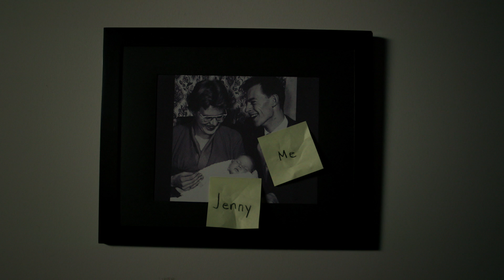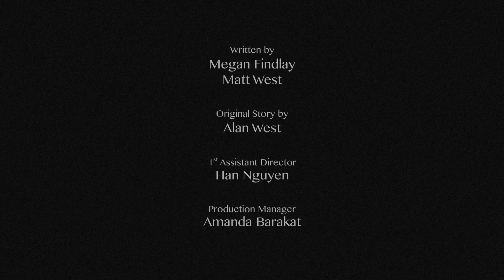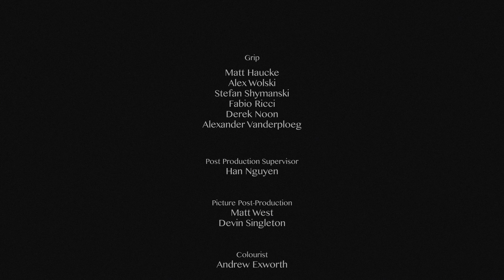THE GREEN CARDIGAN